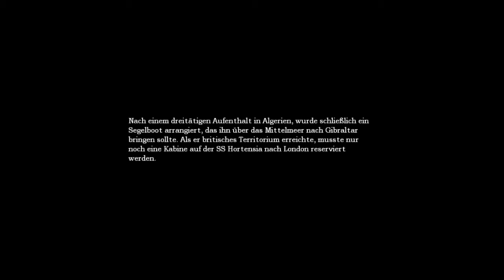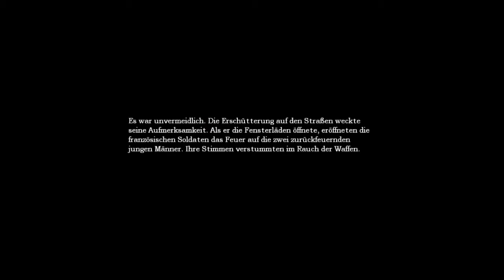Lets Play Amnesia the dark descent Teil 4 [German/Semi-Blind] - Ein Schluck Wein?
Wir erfahren so einiges über den Weinkeller und trotzdem müssen wir nochmal zurück weil ein gewisser jemand nicht bis vier zählen kann ;-).

Viel Spass :-)